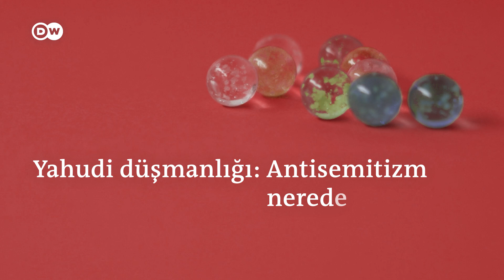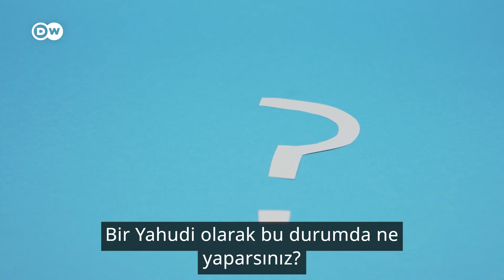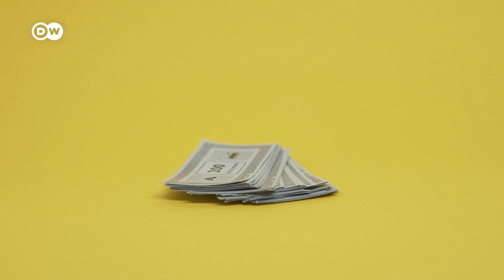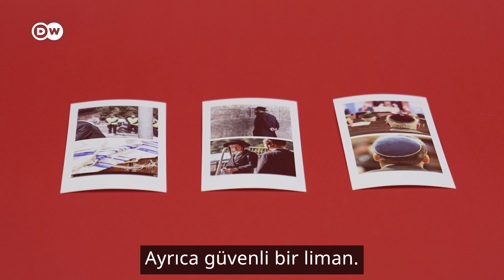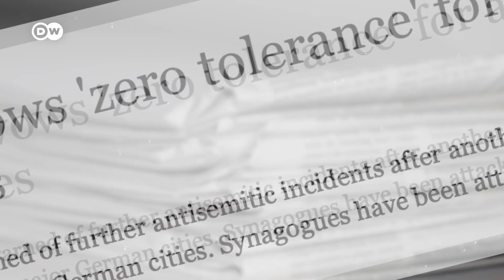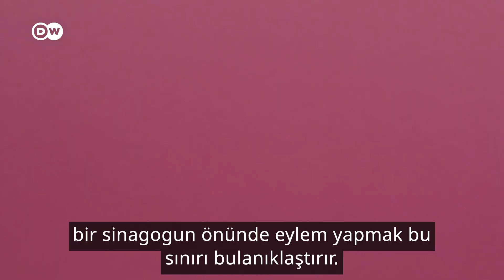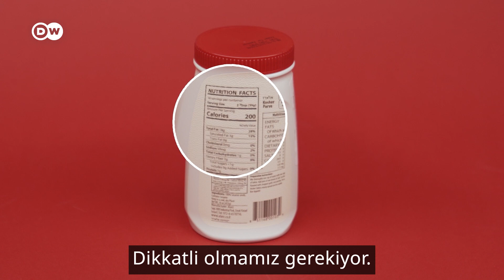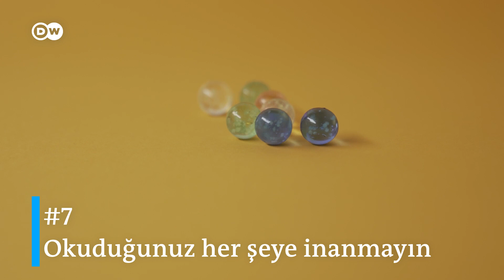Yahudi düşmanlığı | Antisemitizm nerede başlıyor? - DW Türkçe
Yahudi düşmanlığı yani antisemitizm nerede başlar? Genellikle yüzyıllardır süregelen klişeler, antisemitik kinayeler nereden geliyor ve bugün hâlâ Yahudilerin hayatında nasıl bir rol oynuyor? İsrail hükümetine yönelik meşru eleştiriler ile bariz antisemitizm arasındaki farkı nasıl ayırt edebiliriz?